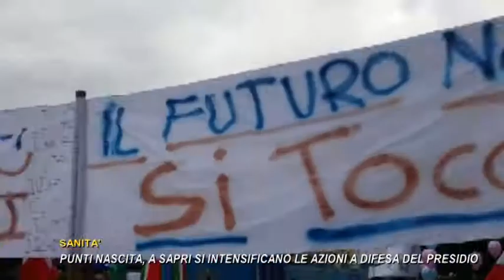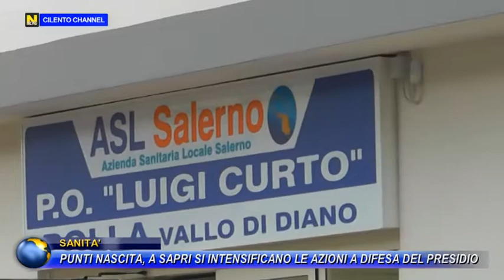SANITA PUNTI NASCITA A SAPRI SI INTENSIFICANO LE AZIONI A DIFESA DEL PRESIDIO